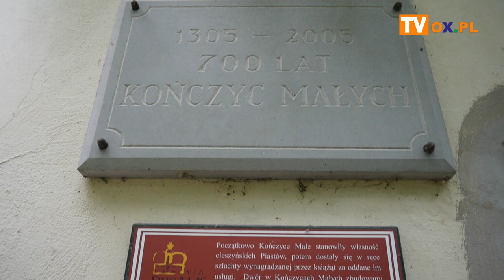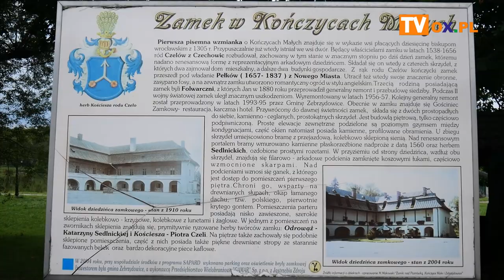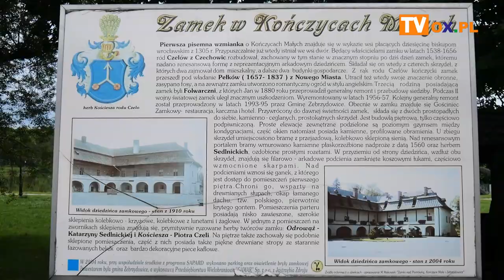"Tymczasowa" siedziba Noszaka w kończyckim zamku ?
Browar Zamkowy Cieszyn został najemcą części hotelowej oraz restauracji w Zamku w Kończycach Małych. Miejsce to kulinarnie otworzy swoje podwoje już w najbliższy weekend. Jednak jak podkreśla właściciel Browaru Zamkowego Cieszyn Adam Leda, cieszyński browar i kończycki zamek łączy przede wszystkim historia i postać księcia Noszaka. Więcej o historii, ofercie gastronomicznej i hotelarskiej, muzeum Historii Księstwa Cieszyńskiego, ale także akcji "Noś Noszaka" i piwie w Armenii w materiale filmowym.